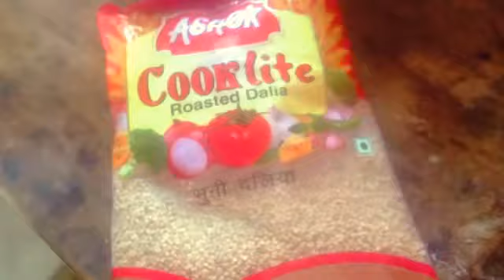দালিয়ার ক্ষীর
cooking and bloging

click hear

please try this recipe and enjoy it with your family.